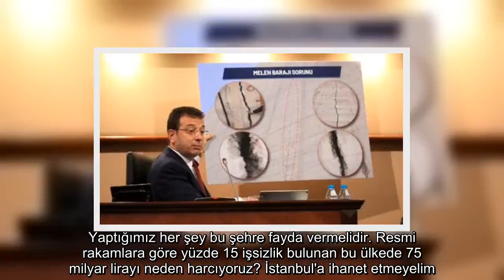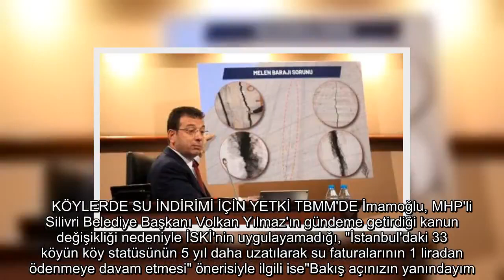✅ Ekrem İmamoğlu, İBB Meclisi'nde Melen Barajı'ndaki çatlakları gösterdi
✍  İBB Başkanı Ekrem İmamoğlu, Aralık ayı oturumunda İstanbul'un olası su sorunuyla ilgili açıklamalarda bulundu.   Yapılan bir ankette İstanbulluların yüzde 88'nin Kanal İstanbul ile ilgili "Bir fikrim yok" dediğini söyleyen Ekrem İmamoğlu, Ocak ayının ilk haftasında kamuoyuna açık çalıştay yaparak bilim adamlarını konuyu konuşmak üzere davet edeceklerini söyledi. Melen Barajı'nın son durumu hakkında da açıklama yapan Ekrem İmamoğlu, barajdaki çatlakların fotoğrafını gösterdi.  "ÇOCUKLARIMIZA KÖTÜ BİR MİRAS BIRAKMAYALIM" Meclis üyelerini de çalıştaya özellikle davet eden İmamoğlu,"Bugüne kadar Kanal İstanbul ile ilgili bir tane kamuoyuna açık bir çalıştay yapılmamıştır. Bu konuyu bilim insanlarının tartışması gerekir. Kimse 3 çocuk babası vatandaş Ekrem İmamoğlu'na 'Kanal İstanbul'u yapıyoruz' diye dayatamaz. Yaptığımız her şey bu şehre fayda vermelidir. Resmi rakamlara göre yüzde 15 işsizlik bulunan bu ülkede 75 milyar lirayı neden harcıyoruz? İstanbul'a ihanet etmeyelim. Çocuklarımıza ...